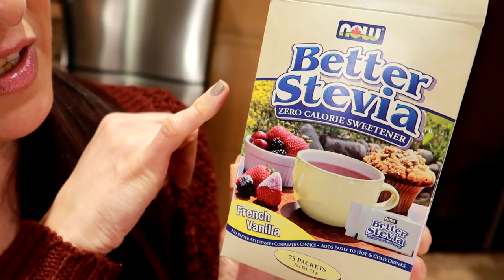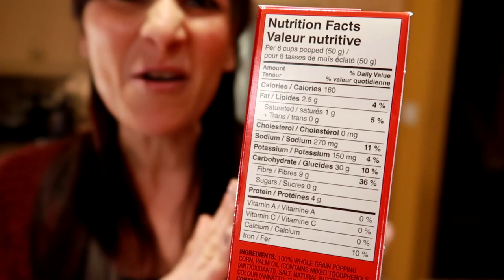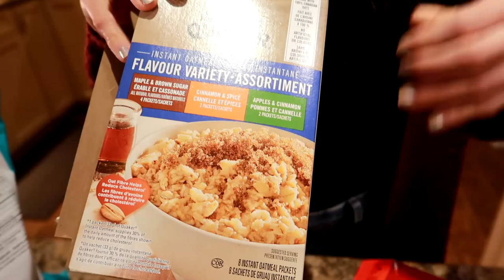LAZY WEIGHT LOSS HACKS THAT ACTUALLY WORK || I Lost Weight Without Even Trying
In this video I talk about the weight loss tips and tricks that helped me lose over 130 pounds!